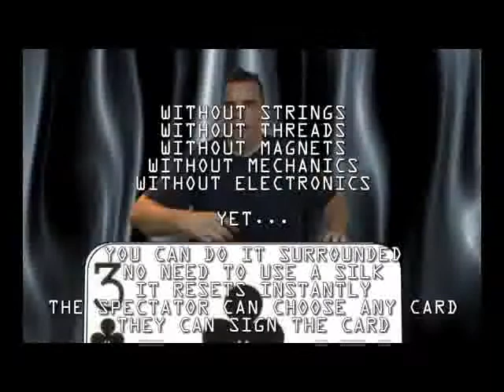Flaunt by Titanas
Remember the look of total amazement on the girls face when David Blaine performed his rising card effect, in his first ever TV special. That show shot him to fame and sealed the rising card as a MUST HAVE effect in all the best close up magicians repertoires.

PROBLEM: You want to do the rising card ANYWHERE!
You want to perform it fully surrounded, in REAL WORLD CONDITIONS!
You need it to work perfectly TIME AND TIME AGAIN!

Titanas (Creator of a list of hits like TITANS FINGER and FADE) has taken the rising card, spun it on its head and fired it out in a totally new direction!

Those of you who are familiar with Titanas's creative stye, will know how he loves to take a classic magicians prop that most of us already own, and rework it in a whole new way.

With Flaunt, Titanas, has taken a classic gimmick, thrown away all normal reasons magicians own and use it, and put it to work 'outside the box' The result is a technique that fools even magicians ...